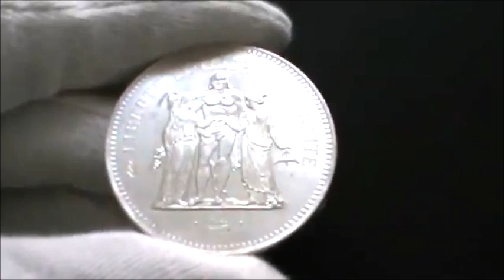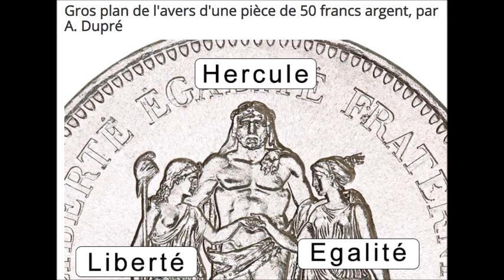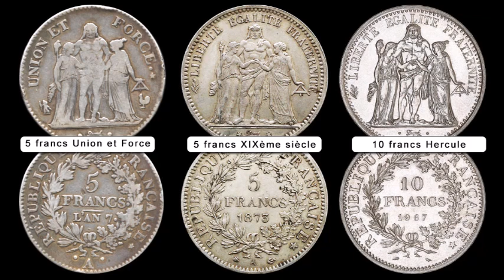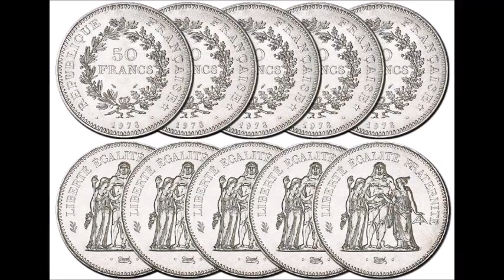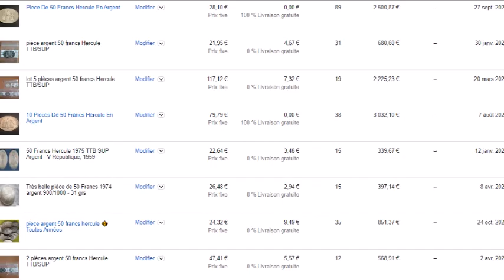50 Francs Hercule : rareté et valeur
Quelle est la valeur des pièces de 50 Francs Hercule en argent ? Les pièces de 50 francs Hercule sont-elles rares ? La vidéo donne la rareté et la valeur de ces pièces françaises classiques

Les pièces en argent de 50 francs Hercule figurent parmi les pièces françaises les plus connues. Ces grosses pièces de monnaie pèsent 30 grammes. Elles contiennent 27,5 grammes d'argent pur. Ces pièces ont une valeur métallique intrinsèque de 18 euro au moment où j’enregistre cette vidéo. Je peux dire tout de suite qu’il est pratiquement impossible d’acheter des pièces de 50 francs Hercule au poids, il n’y en a pas sur le marché. Les pièces de 50 francs Hercule se vendent toujours avec une prime élevée par rapport à leur contenu en argent fin.

Les pièces de 50 francs Hercule ont été fabriquées entre 1974 et 1980 d'après le modèle d'une pièce plus ancienne, la pièce d'argent de 5 francs dite "Union et force" émise pendant la Révolution française. Elles ont été démonétisées, c'est-à-dire retirées de la circulation courante par un décret du 30 avril 1980.

Les pièces de 50 francs argent sont appelées 50 francs Hercule en raison de la présence du demi dieu à l'avers des pièces. Le dessin de l'avers représente également une allégorie de la Liberté debout à gauche et de l'Égalité debout à droite.

Hercule est représenté barbu, demi nu, debout de face avec la léonté (peau du lion de Némée qu'il a vaincu en combat singulier).

Hercule unit la Liberté représentée debout à gauche. Elle est tournée à droite et tient une pique surmontée du bonnet phrygien. A droite se tient l'Égalité. Elle tient un niveau. A l'exergue on peut lire la signature du graveur "Dupré".

En effet, l'avers de ces pièces est une reproduction d'une gravure d'Augustin Dupré (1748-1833). Cette gravure figurait sur les pièces de 5 francs dites "Union et force", qui ont été émises pendant la Révolution française. Le motif représenté sur ces pièces était absolument révolutionnaire car il remplaçait le portrait du roi, que l’on pouvait voir sur les pièces françaises depuis plusieurs siècles, par un motif tiré directement de l’antiquité gréco-romaine. C’était une pièce en rupture radicale avec ce qui se faisait jusqu’alors.

Le motif de l’Hercule de Dupré a été repris sur les pièces de 5 francs au XIXème siècle, puis sur les pièces de 10 Francs Hercule sous la Vème République. Mais la hausse des cours de l’argent a contraint les autorités françaises à remplacer la pièce de 10 francs Hercule par une pièce différente.

Il s’agit de la pièce de 50 francs Hercule, dont le poids a été augmenté de 20% par rapport à la pièce de 10 francs. Mais c’est surtout la valeur nominale qui a été augmentée puisqu’on est passé de 10 à 50 francs, soit une multiplication par 5.

Bref, si cette manipulation a permis aux autorités françaises d’éviter un naufrage financier, elle n’en a pas moins permis de fabriquer une très belle et très grosse pièce d’argent, qui, par son poids et par sa taille peut rivaliser avec les pièces d’argent d’investissement modernes d’une once qui contiennent 31,103 grammes d’argent fin. C’est une très bonne pièce française, recherchée et collectionnée à juste titre.
Certains l’utilisent également comme une pièce d’argent d’investissement et en achètent des lots de plusieurs dizaines ou même parfois plusieurs centaines de pièces.